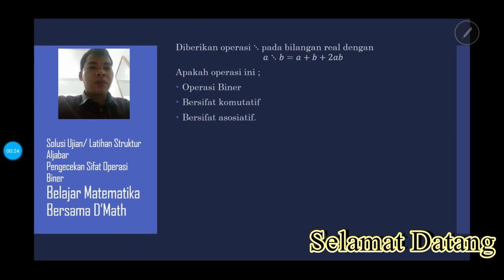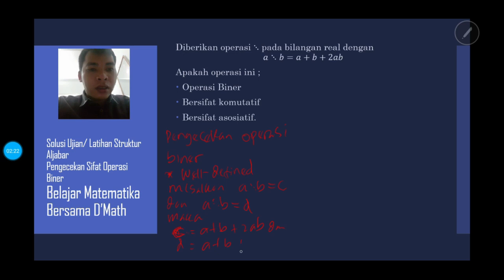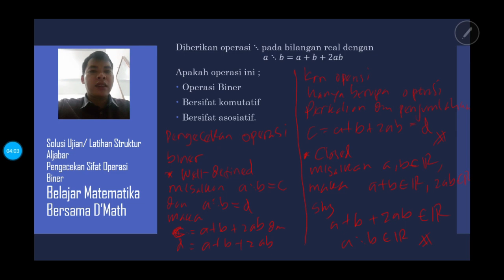Struktur Aljabar: Pembuktian Operasi Biner dan Sifat Operasi Komutatif dan Asosiatif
Pembuktian Operasi Biner dan Sifat Operasi Komutatif dan Asosiatif